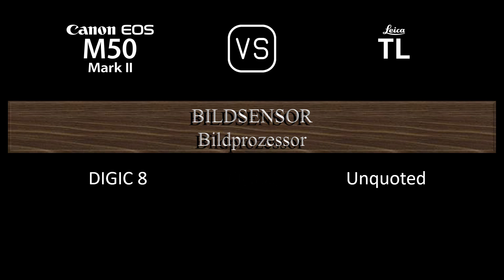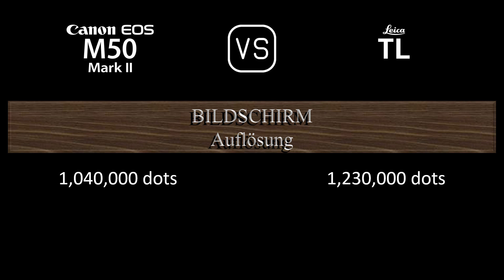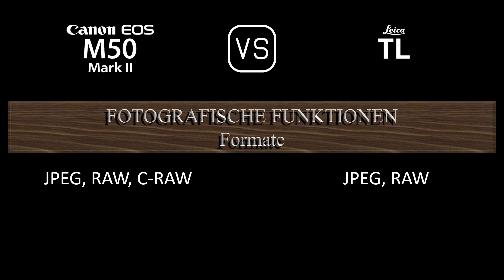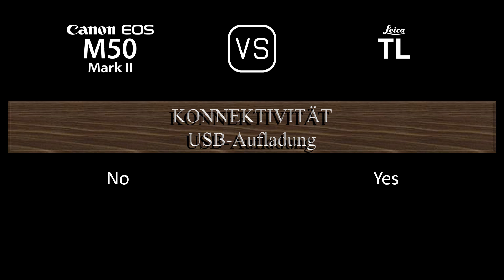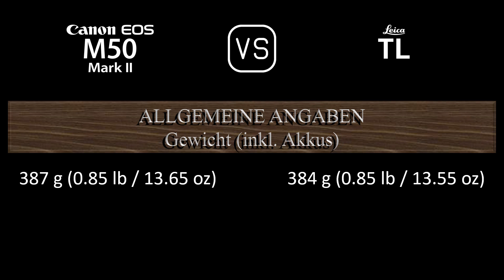Canon EOS M50 Mark II vs. Leica TL: Ein Vergleich der technischen Daten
Dieses Video gibt einen Überblick über die Canon EOS M50 Mark II und die Leica TL in einem parallelen Technikdatenvergleich (comparison of specifications). Vielen Dank fürs Zuschauen.

00:25 EINFÜHRUNG
00:33 KAMERAGEHÄUSE
00:40 BILDSENSOR
01:01 BILD
01:16 OPTIK & FOKUS
01:40 BILDSCHIRM
01:58 SUCHER
02:13 FOTOGRAFISCHE FUNKTIONEN
03:06 VIDEOGRAFISCHE FUNKTIONEN
03:20 SPEICHERUNG
03:24 KONNEKTIVITÄT
03:49 ALLGEMEINE ANGABEN
04:07 SONSTIGE FUNKTIONEN